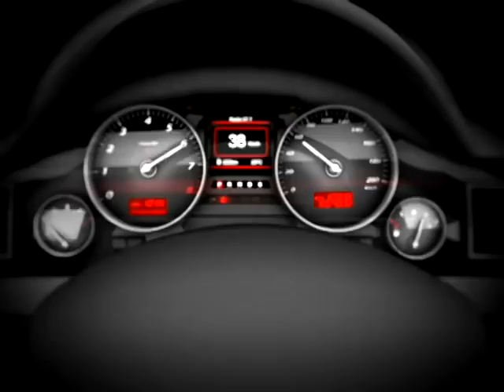Vinheta Auto giro 2011 - TV Brasília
Vinheta do Programa Auto giro - TV Brasília 2011